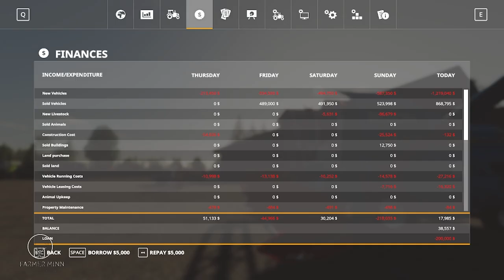PUT THE LOTION IN THE BUCKET | Old Kiwi Farm | Farming Simulator 19 | Ep. #15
Good day my farming friends!  Welcome to Old Kiwi Farm by Cazz64!  Sophie and I are spending the winter in New Zealand with our Crazy Granny, her son Sarge and her grandaughter Kiwi Bena!  We are going to go "back to the basics" which will be a sort of Old Fashioned Farming.  Hopefully Sophie does not throw me out and things go well.  Cheers!

GIANTS PARTNER PROGRAM!  PLEASE CLICK THE LINKS BELOW & HELP THE CHANNEL!